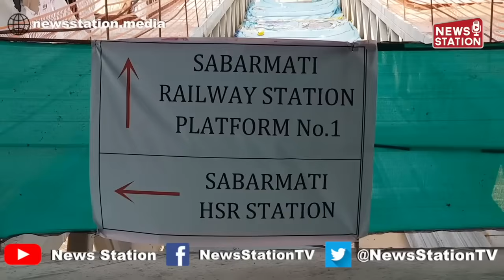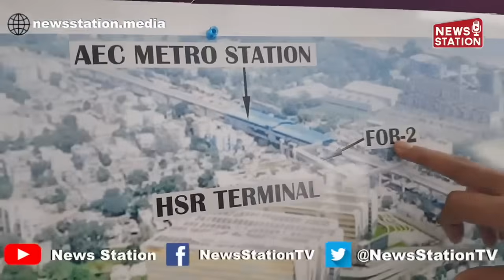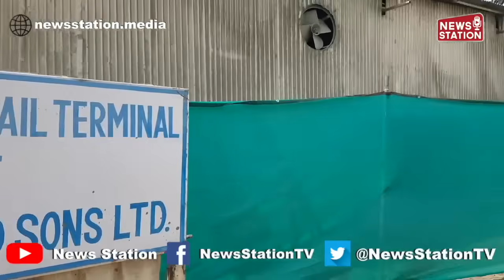Swift Progress: Ahmedabad-Mumbai Bullet Train Project in Gujarat Advances with Innovation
The Ahmedabad-Mumbai bullet train project is progressing rapidly in Gujarat, where an elevated track for the bullet train is being constructed at various locations along the 352-kilometer route. The latest technology is being employed for this ambitious project, and the Indian Railways is closely monitoring the entire construction process. Siddharth, the editor of News Station, has taken stock of the ongoing construction work of the bullet train project in Gujarat.